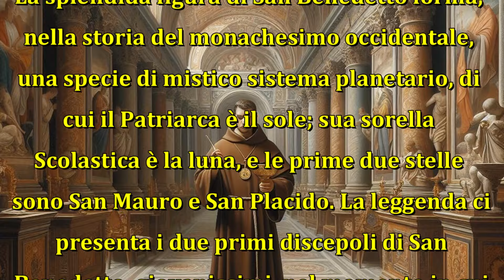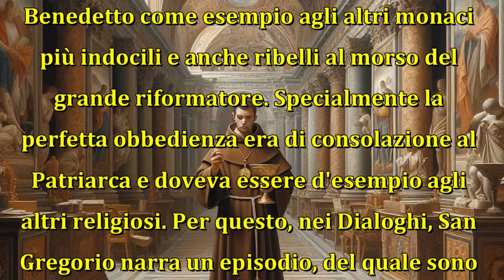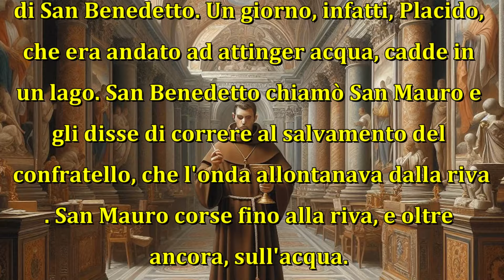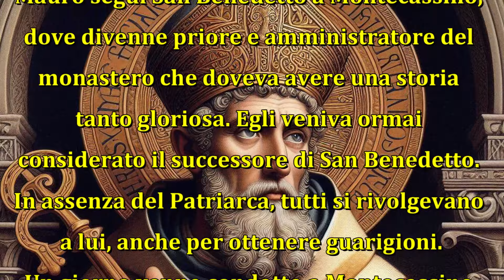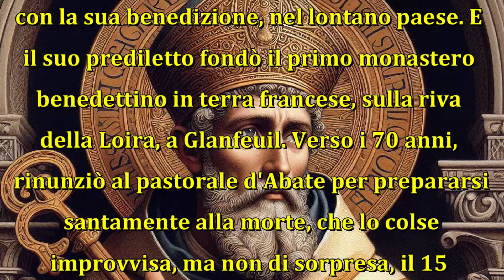La Storia - SAN MAURO ABATE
✒️ SOSTIENICI :
Con un piccolo contributo mensile☕. Miglioreremo la qualità e i contenuti💪. Insieme diffondiamo fede e speranza 🔥. Con gratitudine 🙏, Daniele e Alexandra 👩🏻‍❤‍👨🏻.

📚 STORIA DEI SANTI.
La splendida figura di San Benedetto forma, nella storia del monachesimo occidentale, una specie di mistico sistema planetario, di cui il Patriarca è il sole; sua sorella Scolastica è la luna, e le prime due stelle sono San Mauro e San Placido. La leggenda ci presenta i due primi discepoli di San Benedetto, giovanissimi, nel momento in cui sono condotti al Patriarca dai loro stessi genitori.
Mauro apparteneva ad una famiglia senatoriale romana. Il nome del padre, Equizio, e quello della madre, Giulia, dicono chiaramente la loro nobiltà. A soli dodici anni, Mauro, nato a Roma nel 512, fu presentato a San Benedetto. Si legge infatti nei Dialoghi di San Gregorio Magno: « Perseverando lo santissimo Benedetto nella solitudine e crescendo in fama e in virtù... cominciarono eziandio li nobili e onesti uomini di Roma a venire a lui e offrirgli li propri figlioli, acciò che li nutricasse nel servigio di Dio... Et allora, fra gli altri, gli furono offerti due giovani di buon aspetto », cioè Mauro e Placido. San Benedetto accolse con gioia tanto Mauro quanto Placido, che furono, come si suol dire, le pupille dei suoi occhi.
Docile come cera vergine, austero già nella sua fanciullezza e praticante la più assoluta astinenza, Mauro fu presto portato da San Benedetto come esempio agli altri monaci più indocili e anche ribelli al morso del grande riformatore. Specialmente la perfetta obbedienza era di consolazione al Patriarca e doveva essere d'esempio agli altri religiosi. Per questo, nei Dialoghi, San Gregorio narra un episodio, del quale sono protagonisti proprio i due allievi prediletti di San Benedetto. Un giorno, infatti, Placido, che era andato ad attinger acqua, cadde in un lago. San Benedetto chiamò San Mauro e gli disse di correre al salvamento del confratello, che l'onda allontanava dalla riva. San Mauro corse fino alla riva, e oltre ancora, sull'acqua.

Raggiunse il compagno e lo trasse di pericolo. Solo quando furono a terra, « voltandosi a drietro dice San Gregorio conobbe che era andato sopra l'acqua ».
Lo qual miracolo, conclude San Gregorio, Santo Benedetto imputò non ai suoi meriti, ma all'ubbidienza di Mauro; e d'altra parte Mauro dicea che per solo comandamento e merito di Santo Benedetto era fatto, e non per suo ».
Soltanto una volta il giovane Mauro diede un dispiacere al suo maestro. San Benedetto era perseguitato da un pessimo prete di nome Fiorenzo, che lo vessava in mille maniere. L'indegno ministro di Dio morì, e Mauro, non sapendo fingere, corse a darne notizia a San Benedetto, con evidente sollievo e soddisfazione. Il Santo Io rimproverò di quella notizia con un'aspra penitenza, che Mauro accettò, riconoscendo d'aver peccato.
Mauro seguì San Benedetto a Montecassino, dove divenne priore e amministratore del monastero che doveva avere una storia tanto gloriosa. Egli veniva ormai considerato il successore di San Benedetto. In assenza del Patriarca, tutti si rivolgevano a lui, anche per ottenere guarigioni.
Un giorno venne condotto a Montecassino un bambino muto. Si voleva che lo benedicesse San Benedetto, ma l'Abate non c'era. Ed ecco Mauro che, per quanto Priore, torna dal lavoro dei campi, con la zappa sulle spalle. Presentano a lui il mutolino. Egli da prima si schermisce. Poi, cedendo alle preghiere, lo benedice e lo guarisce.
Tutti pensavano ch'egli avrebbe preso il posto di San Benedetto, a Montecassino quando dalla Francia fu richiesta una fondazione benedettina. San Benedetto affidò a Mauro quel delicato e impegnativo incarico. Lo munì della Regola, e lo inviò, con la sua benedizione, nel lontano paese. E il suo prediletto fondò il primo monastero benedettino in terra francese, sulla riva della Loira, a Glanfeuil. Verso i 70 anni, rinunziò al pastorale d'Abate per prepararsi santamente alla morte, che lo colse improvvisa, ma non di sorpresa, il 15 gennaio del 584.